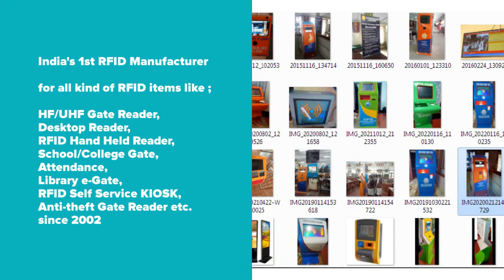Infoweavers - India's 1st Full set of RFID item's Manufacturer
Infoweavers : India's 1st RFID full item's Manufacturer
HF / UHF RFID Gate Reader, RFID Desktop Reader, RFID Kiosk Self Service System, RFID Book Drop Box, RFID Hand Held Reader, RFID HF/UHF/LF Cards, RFID HF/UHF Tags, RFID School Gate Attendance System with Display, Library e-Gate, RFID Turnstile, RFID Flap Barrier and many more RFID Items manufacturing and Supplying with 20+years of experience. RFID with Koha ILMS, Library Management System, Digital Library with 100000+ contents, Digital Language Lab with 25000+ Dictionary words and vocabulary support, vowels, diacritic etc.
Infoweavers RFID International Pvt. Ltd., Infoweavers Technologies Pvt. Ltd.

RFID full item's manufacturer in India. RFID with Koha Library Software (ILMS), RFID for Koha
School RFID Attendance Gate Reader

RFID customised items for any need Security, Monitoring, Logistics and short movement needs.

RFID KIOSK units manufacturer since 2004, RFID / Barcode / Biomateric e-Gate manufacturing & supply since 2002.